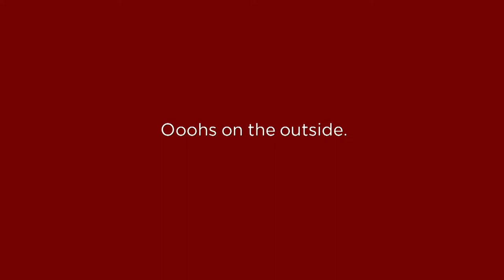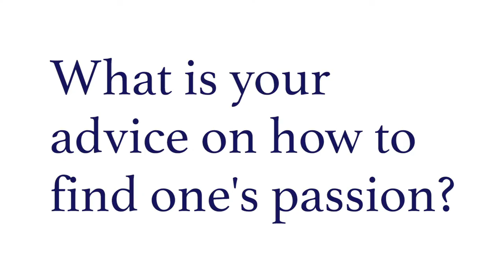Student Spotlight: James Carnes & Kyle Gillis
January is National Reach Your Potential Month, and The DA will spotlight WVU student success stories all month. Learn more about James Carnes & Kyle Gillis and how they reach their potential.

Video produced by Colin Spangler